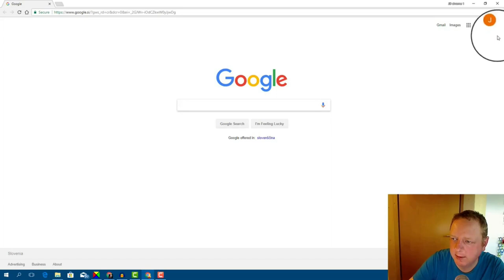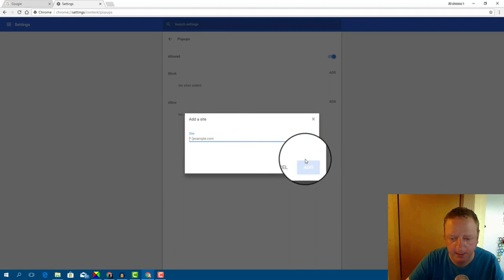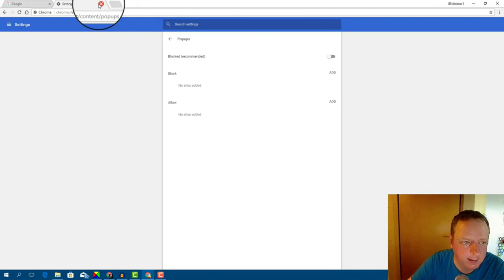Paano tangalin ang mga nagpa pop up ads sa google chrome sainyong mga laptop or Desk top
Paano tangalin ang mga nagpa pop up ads sainyong
mga laptop or Desk top computers or How to remove
pop up ads in google chrome

This video is for entertainment and know how
purposes only.